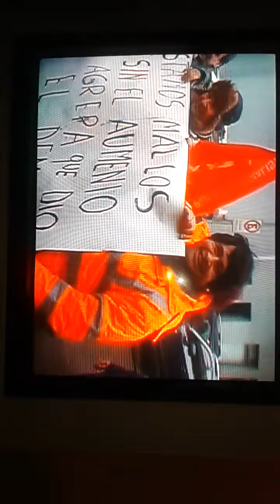Entrevista previo al paro del 11 julio al Presidente de la Cut Llanquihue Jose Pacheco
Entrevista previo al paro del 11 julio al Presidente Provincial de la Cut Llanquihue José Pacheco en Vertice TV por Juan Osvaldo Mora